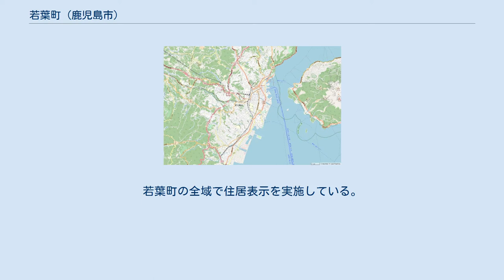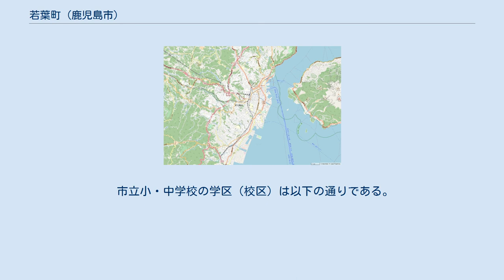若葉町 (鹿児島市)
日本 」 鹿児島県 」 鹿児島市 」 若葉町 若葉町（わかばちょう）は、鹿児島県鹿児島市の町。
若葉町の全域で住居表示を実施している。
 鹿児島市の北東部に位置しており、町域の全体が台地上にある。
町域の東方から北方にかけては伊敷台、西方から南方にかけては下伊敷及び下伊敷町、南方は玉里団地、南方から東方にかけては坂元町にそれぞれ接している。
 町域の北端を鹿児島県道208号坂元伊敷線が通っている。
 若葉町という町名はかつて児童養護施設の「若葉寮」が町域内に存在していたことに由来する。
 町名の由来となった「若葉寮」は、1952年（昭和27年）に鹿児島県社会福祉事業団によって現在の若葉町の区域に設置されたが、1972年（昭和47年）に姶良郡姶良町大字鍋倉（現在の姶良市鍋倉）に移転しており、若葉学園と称している。
 1978年（昭和53年）6月19日に、玉里団地地区（玉里団地・若葉台団地）において住居表示を実施することとなり町域の再編が行われた。
これに伴い下伊敷町の一部より分割され「若葉町」が新たに設置された。
また、同日より若葉町の全域で住居表示が実施された。